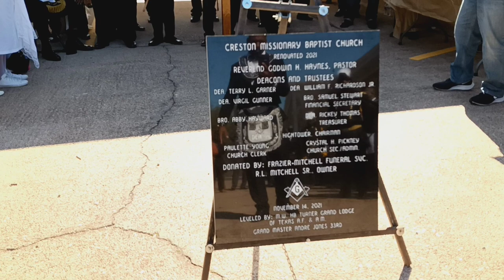MW HB Turner Grand Lodge Cornerstone Laying 11/14/21